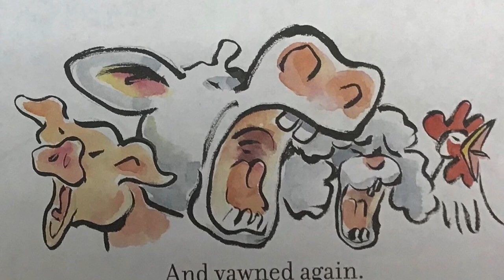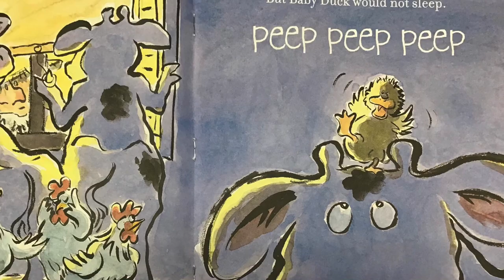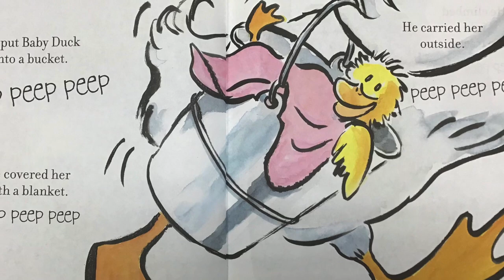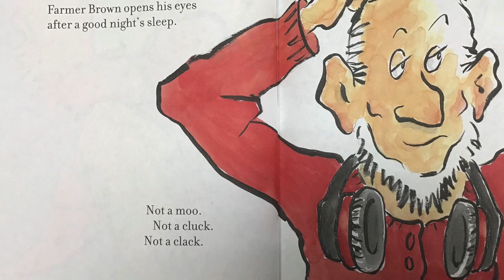Click, Clack, Peep!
Title: Click, Clack, Peep!
Author: Doreen Cronin
Illustrator: Betsy Lewin

You can purchase your own copy of this book from Amazon
Or check out other suggestions for children's books